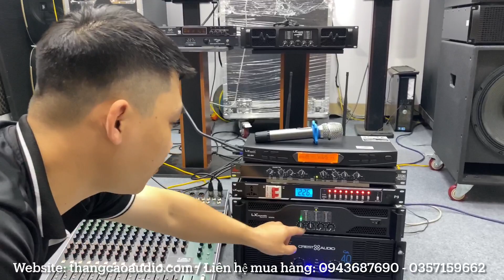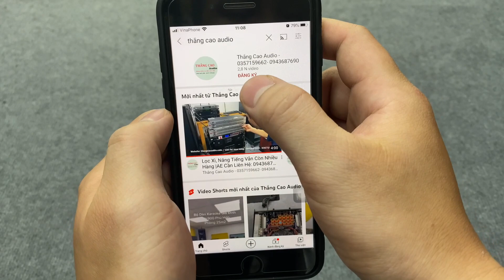Trọn Bộ: Dàn Máy Cho AE Sự Kiện chỉ 31tr500 | Ghép Mọi Loại Loa